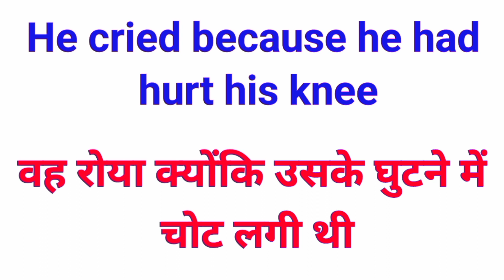cried meaning in hindi | cried ka hindi matlab kya hoga | cried ko hindi mein kya kahte hai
Hame umeed hai ki apko hamara video pasand aya hoga. aapko hamara video pasand aya to video ko like kare aur video ko apane dosto ke sath share karen.